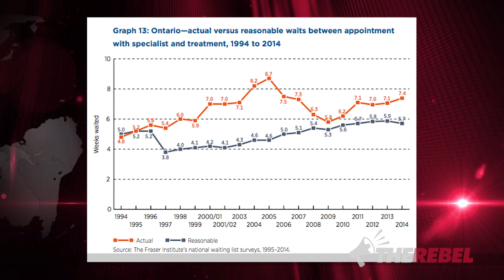Ontario Liberals reopening hospitals -- but only for Syrian refugees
Ezra Levant of TheRebel.media asks: How bad are hospital waiting times in your province? Even in Ontario -- which has the shortest ones -- they're still bad enough that they make your health problems worse.

But there's good news: Ontario's Wynne government is reopening some old hospitals. The bad news is: They're only for Syrian refugees!

NEW! ”Don't blame me: I voted Conservative"
The t-shirt and bumpersticker that says it all — ONLY from TheRebel.media store!

Trudeau's Liberals MUST halt plans to bring in 25,000 Syrian refugees until they can guarantee the safety of the Canadian people.